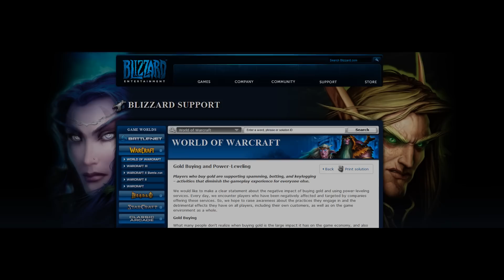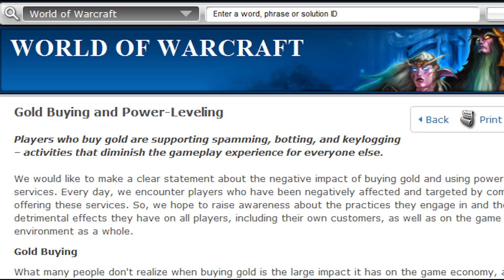Blizzard Selling WoW Gold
Blizzard is pretty much selling WoW gold now through the Blizzard Pet Store making the pets tradable in-game. Hilarious...